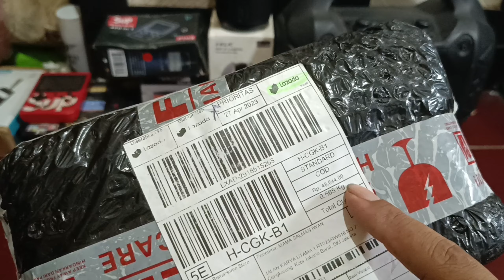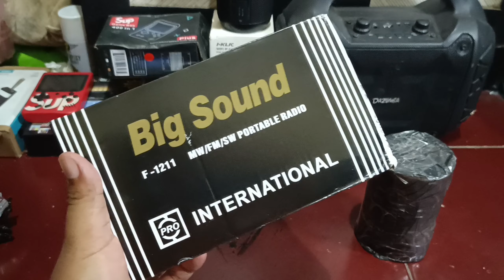Unboxing dan review Radio model Jadul unik dan bikin kangen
ap kabar sobat? semoga sllu dalam keadaan sehat semua ya.. dan yg sakit semoga lekas diberikan kesembuhan oleh Allah SWT.. Aamiin

Radio anak 80-90 an pasti sudah tak asing lg dengan benda satu ini, benda yg cukup canggih dan menarik sbg hiburan dahulu. ketika listrik pun blm sepenuhnya dinikmati oleh masyarakat.
di video kali ini saya akan mengunboxing dan mereview Radio model jadul yg sangat mirip dengan radio2 jaman dahulu.
yg kini jg ada kembali di pasaran
gmn keseruan ny tonton saja sampai selesai y sob.. selamat bernostalgia hehee...

Akhirul kalam
Wassalam mualaikum warahmatullahi wabarakatuh